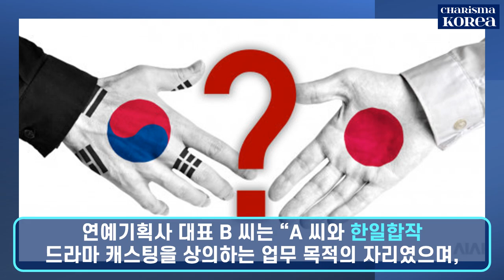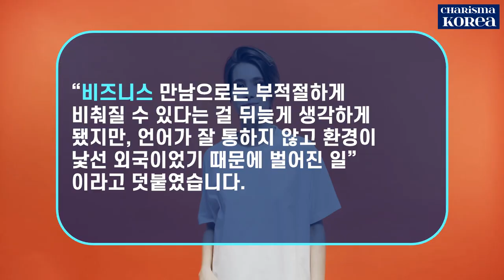[연예 NEWS] 유부남 TOP스타, 일본 한인 유흥업소 여성과 원정 골프 물의?